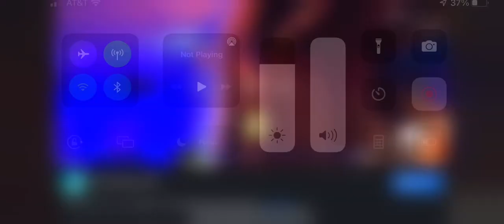Avinu Malkeinu with Tory May and Cantors Azi Schwartz and Joel Colman 2016